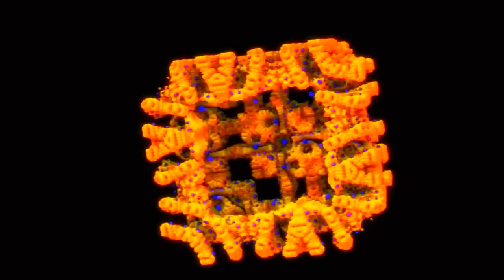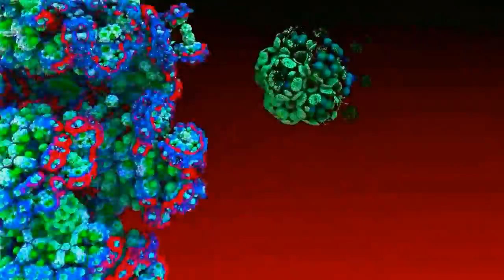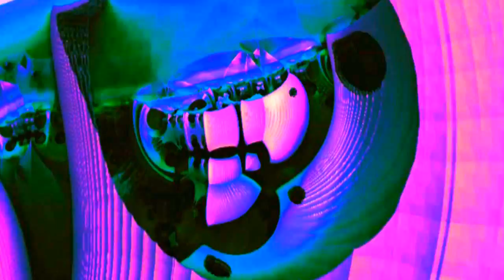LOUD -TRICERATOPS ( ORIGINAL MIX )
LOUD =
Profile -
Psy-trance producer duo & live act from Haifa, Israel
Sites -
MySpace, Facebook, SoundCloud, YouTube
Members -
Eitan Reiter, Kobi Toledano